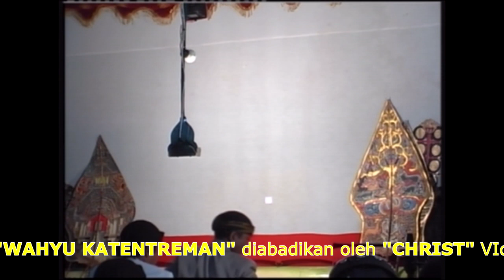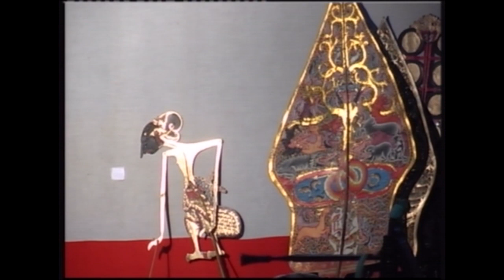PERANG GAYENG - Wayang e perang lan padu dewe - wayang kulit budaya jawa - Ki Klelur Darmono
mohon dimaafkan jikalau konten kami ini kualitas belum HD
pada saat liputan pagelaran ini kami masih memakai kamera Panasonic MD 10000

wayang perang
perang bratoyudo
perang wayang
dalang juara
dalang muda
wayang gunung kidul
wayang golek
wayang jawa
wayang sunda
dalang wayang
sinden wayang
gamelan jawa

wayang klaten
wayang jawa tengah
wayang lucu
wayang goro-goro
wayang ki bayu
wayang ki seno
wayang ki kangko
wayang kulit ki seno
kethoprak
mc manten
sandiwara
dagelan lucu
lucu ngakak
lucu viral
sinden tatin
sinden elisha orcha
sinden niken salindri
sinden beken
sinden viral
wayang viral
wayang gayeng
wayang lucu ngakak
juara lomba dalang